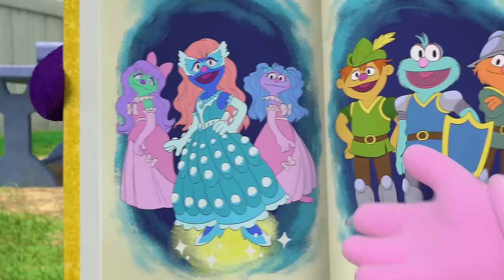Gonzo-Rella | S3 E19 Part 2 | Full Episode | Muppet Babies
Gonzo wants to go to Piggy and Summer's royal ball dressed as a princess.

The MUPPET BABIES are here to make dreams come true! Join Kermit, Piggy, Fozzie, Animal, Gonzo and Summer on all their playroom adventures! Whether they're building a time machine, blasting off into outer space or watching Gonzo launch himself out of a cannon, the sky is definitely NOT the limit for the Muppet Babies! Along with the help of Miss Nanny, the Muppet Babies will use their imaginations to explore their playroom and beyond!